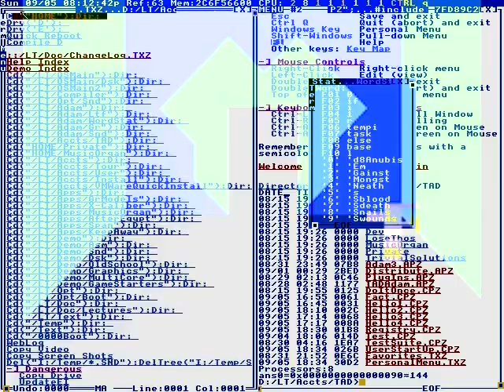Link in crop systems.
Kurt: they’re a little frothy.
Both: Let’s get started!